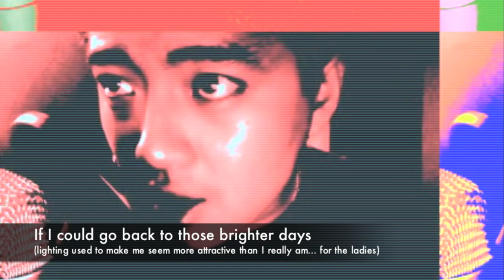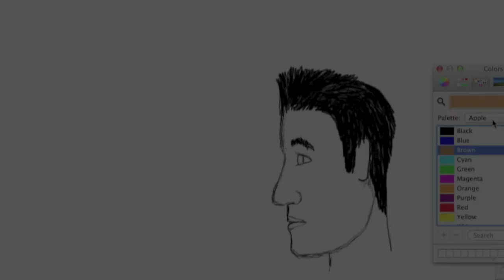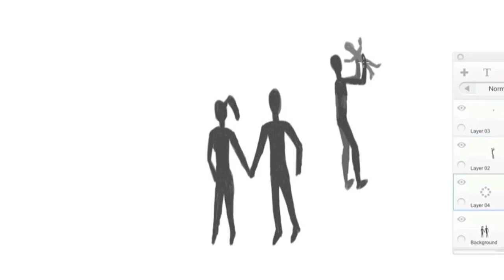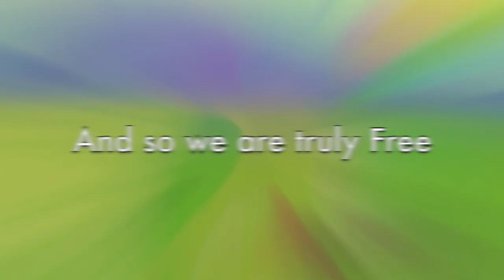Jai TheOneDream - Reunite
If you have any questions, I am ready to answer them all just ask!

More info about the theory to change the world and donation

Peace